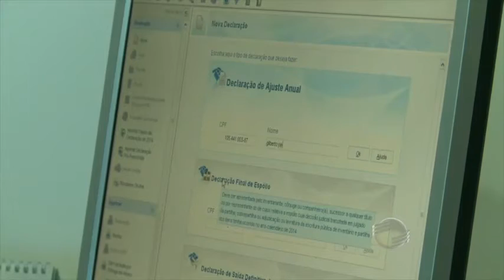veja as diferenças na declaração do imposto de renda